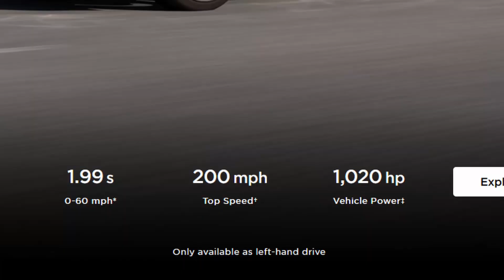WTF have Tesla gone and done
At the end of last week Tesla started sending out emails to people in RHD countries that their Model S and X orders are cancelled.  What do they think they are doing and what about the other models?